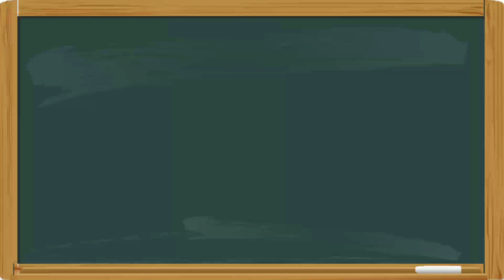इयत्ता सहावी मराठी | कविता || गवतफुला रे गवतफुला || मुलांनी हावभाव करून सादर केली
VARAD ART-EDUCATION गायकवाड सर